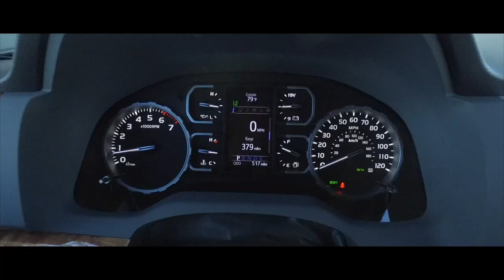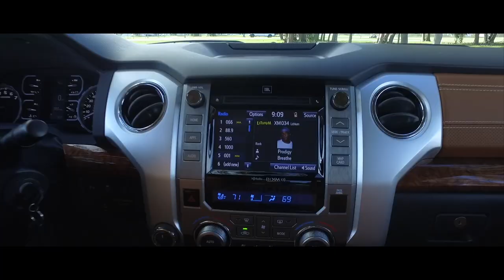Toyota Tundra, robustez y confort "americano"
Rendimiento
Con los calibradores de los frenos delanteros de cuatro pistones y el motor I-FORCE V8 de 5.7L disponible tienes toda la potencia que necesitas para lucirte siempre, sea en el trabajo o cuando te diviertes.
Utilidad del interior
La Tundra tiene seis modelos hechos para satisfacer todos los gustos, como la 1794 Edition con detalles estilo madera o la Platinum con asientos tapizados en piel negra.
Remolque y carga útil
Aparte de sobresalir en el trabajo, la Tundra también está diseñada para pasarla rico los fines de semana gracias a su sistema de rieles para la caja disponible, fácil apertura / cierre de la puerta de la caja y su capacidad de remolque de 10,200 lb.